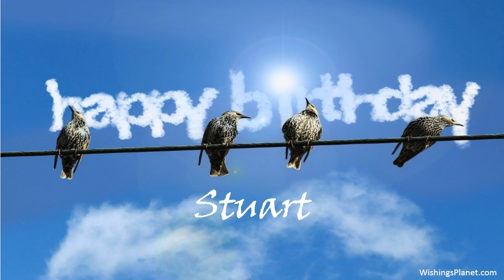Happy Birthday to Stuart